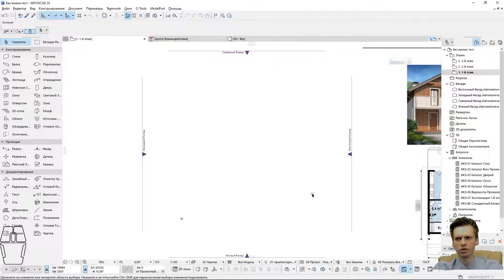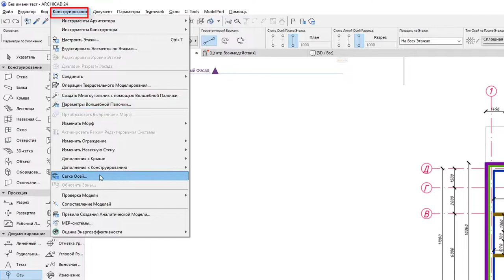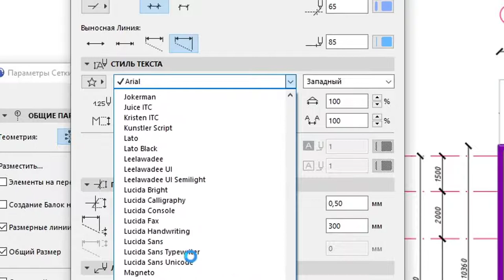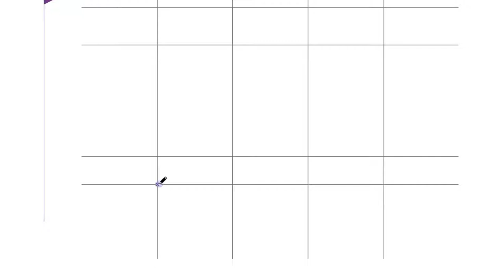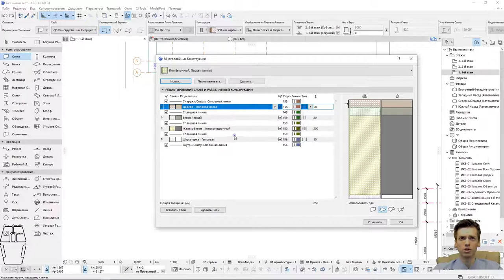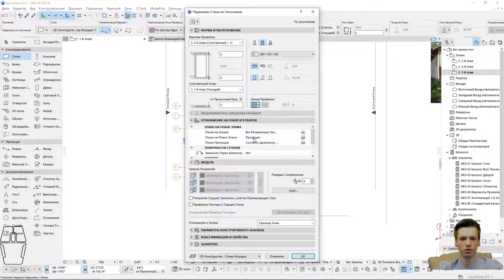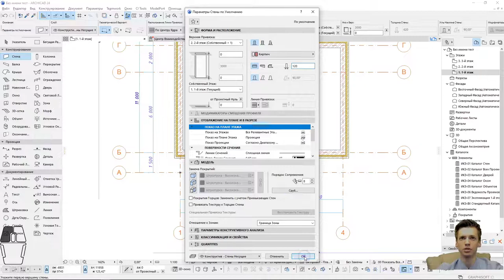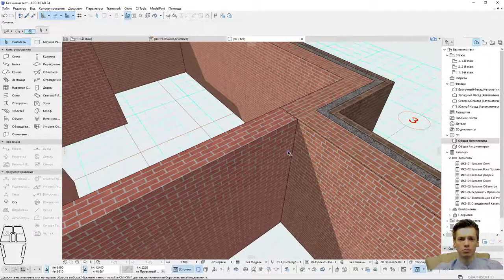Archicad.Часть 1. Многослойные стены , ОСИ, План дома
План дома Archicad. Уроки Archicad.
Основная нагрузка этого видео - многослойные стены Archicad!

1️⃣ Строим оси Archicad 02:08
2️⃣ Строим стены Archicad 11:03
3️⃣ Многослойная стена Archicad 11:20
4️⃣ 3D обзор Archicad 21:50

🧨По работе со стенами будет отдельное видео ! 🧨

НЕ ЗАБЫВАЙТЕ ПОДПИСЫВАТЬСЯ НА КАНАЛ!!! СПАСИБО!

       ✔ Крыльцо REVIT
       ✔ Добавление окон REVIT / Добавление дверей REVIT